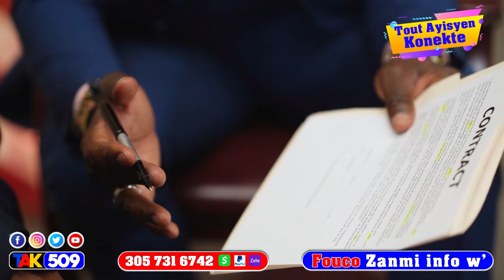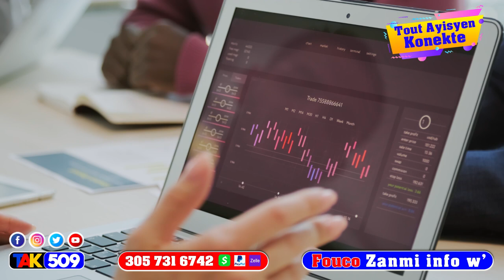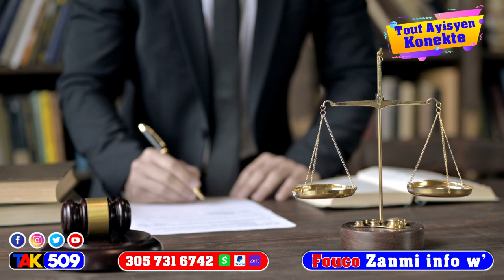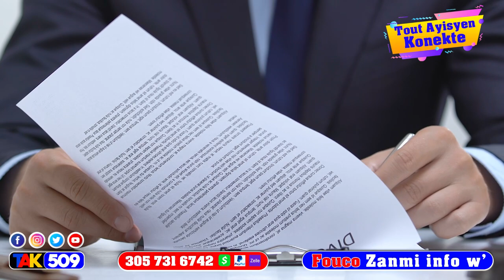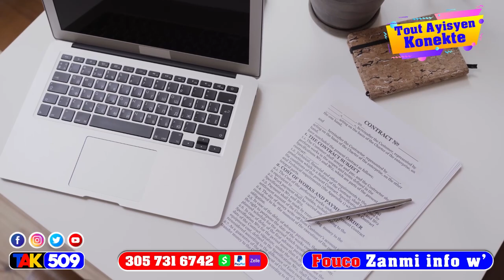Asasina Jovenel..Pierre Esperance Avili tèt li…Jij la dedouble Pm Ariel Fache/ Fouco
Apre Jovenel mouri Pierre Esperance pale ak Asasen yo…PM Ariel Antrave…Jij la dedouble / Fouco